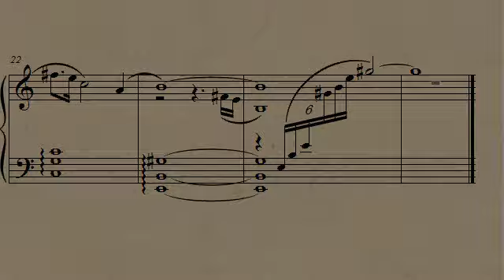Fate of Atlantis Indy and Sofia's Kiss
Piano Arrangement of Indy and Sofia's Kiss Theme from Indiana Jones and the Fate of Atlantis Soundtrack